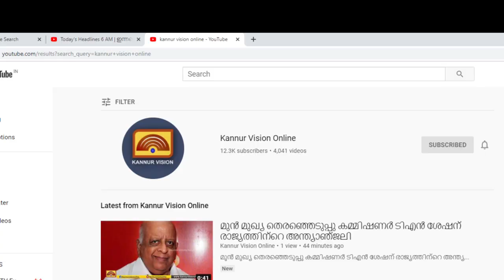സി പി എം സമ്മേളന ചൂടിൽ. കണ്ണൂരിൽ ബ്രാഞ്ച് സമ്മേളനങ്ങൾക്ക് തുടക്കം.